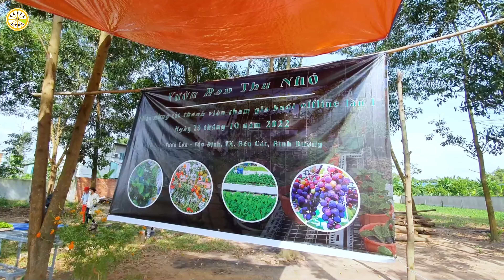Hội Vườn Rau Thu Nhỏ họp mặt thành viên lần 1